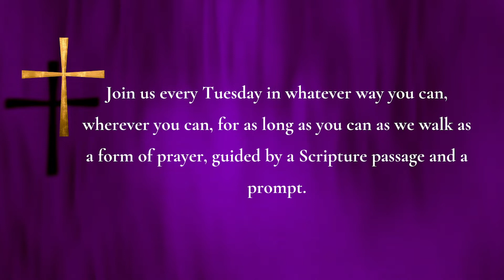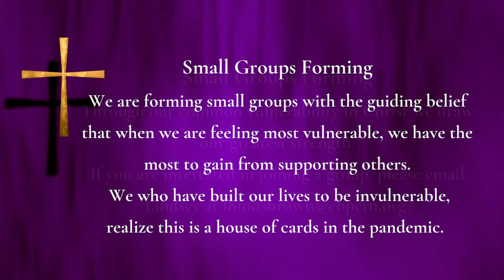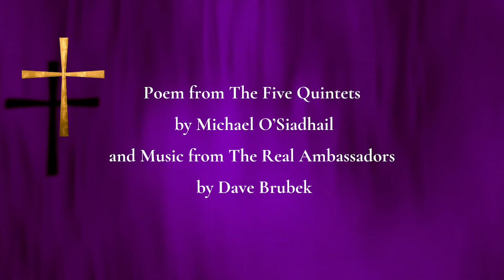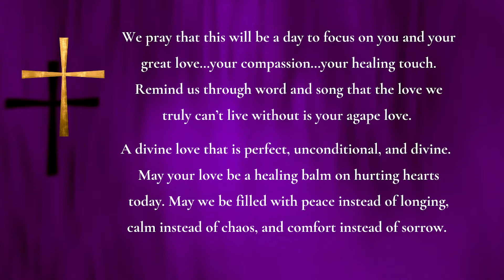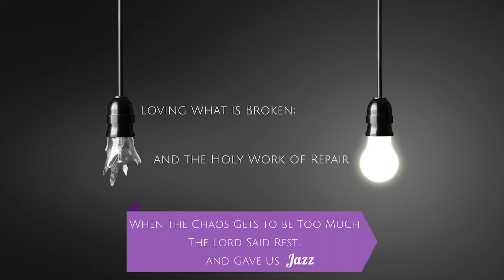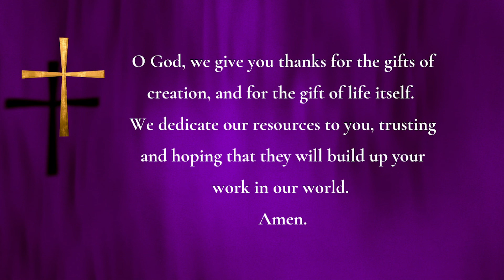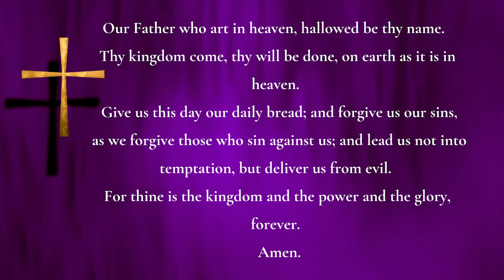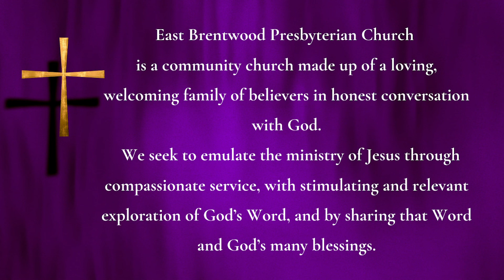East Brentwood Presbyterian Church Virtual Service for February 13, 2021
Welcome to East Brentwood Presbyterian Church online! We’re so happy you joined us today!

New to EBPC?